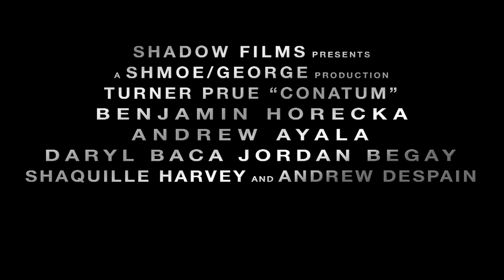CONATUM (Inception trailer parody)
"What's the most resilient parasite? ... An idea."

Conatum started as just a small idea back in the summer of 2011. Then it blossomed into a full blow production. Now, not all our characters look exactly like those from the actual Inception trailer, but isn't that the point of a parody? All voices are dubbed so if the audio seems a bit off, we know already.

Shot on: iPhone 4S and Canon T2i
Edited on: Final Cut Express